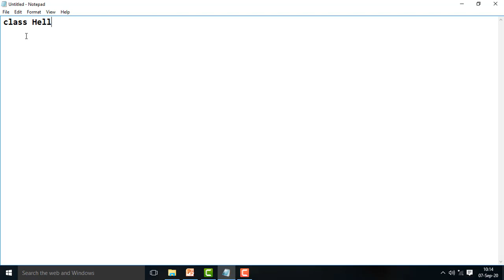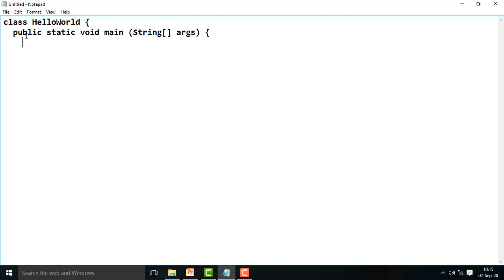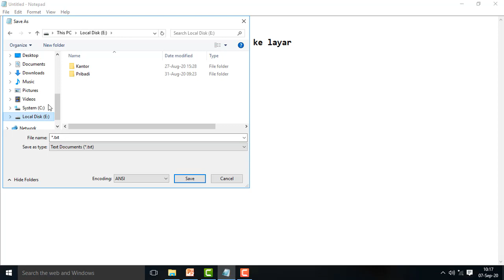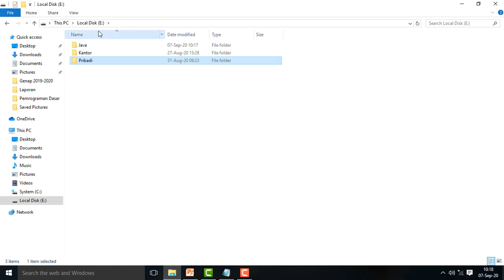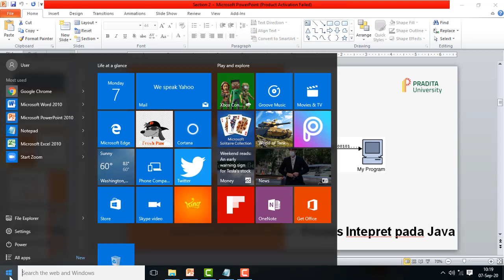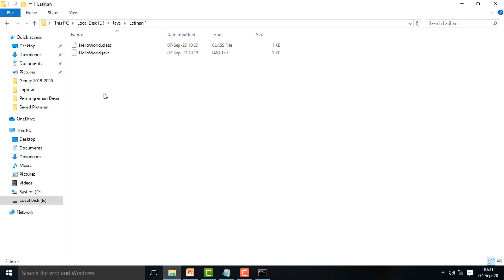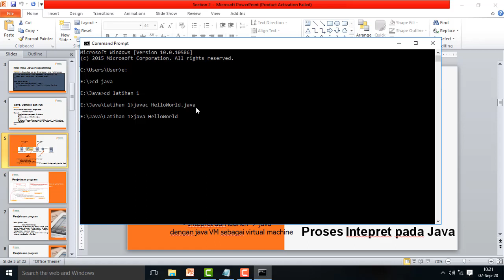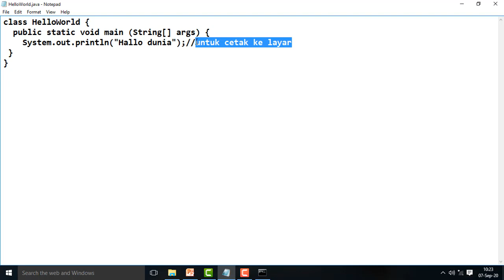Section 2 Pemrograman Dasar : First Time Java Programming (HelloWorld.java)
Ini adalah video tutorial pembuatan program "HelloWorld" yang akan dibahas pada pertemuan 2 matakuliah Pemrograman Dasar.